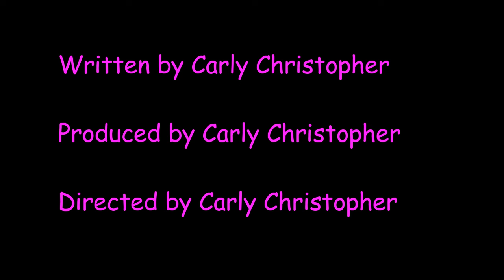Racquet Pointe S1 Ep2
Comedy short series about the fun and funny events at a tennis club.